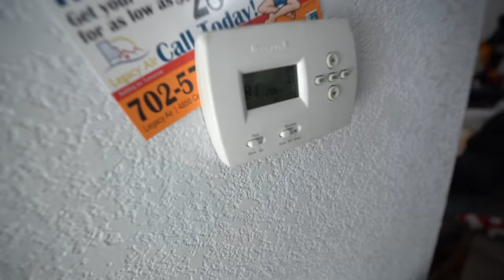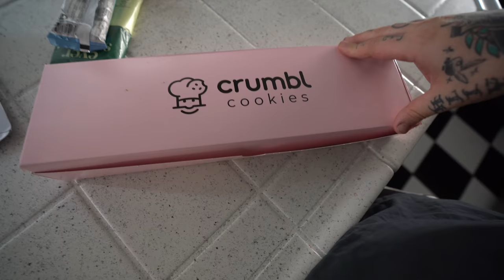Ordering the Wrong $3000 Bike!!! + Playing thru the PAIN + Adidas Ultra 4D is Ultra Boring??